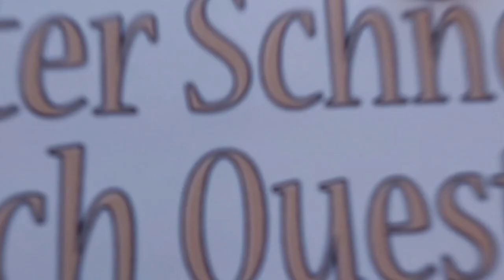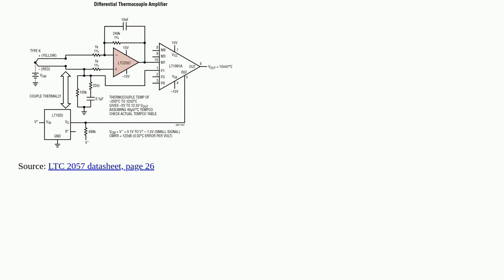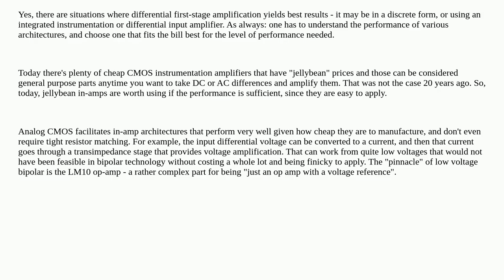Electronics: What is the purpose of the op-amps connected back to back in a thermocouple signal c...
What is the purpose of the op-amps connected back to back in a thermocouple signal conditioner?

A special thanks goes out to the community

  thermocouple signal analog